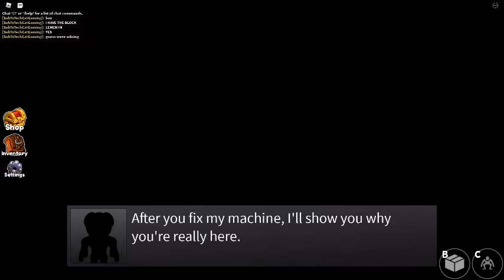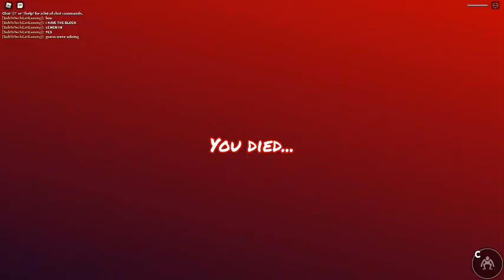Roblox Rainbow Friends Part 2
Friends
Time!